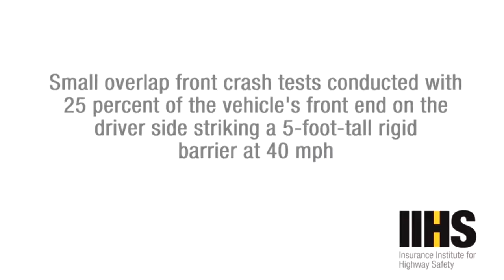The best of America and Europe, these cars are Mercedes, Audi, BMW .....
Сrash tests of popular cars in America and Europe! Mercedes,Audi,BMW.